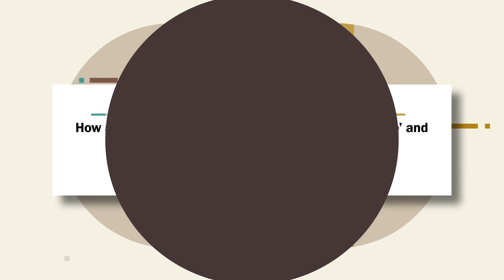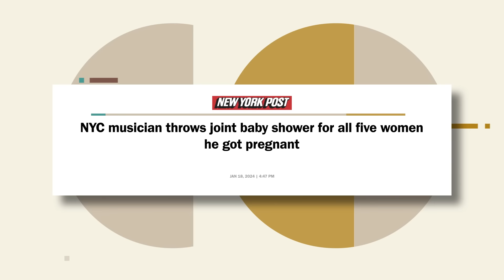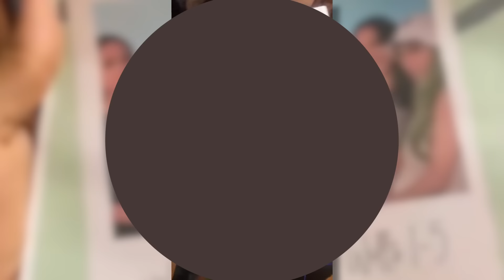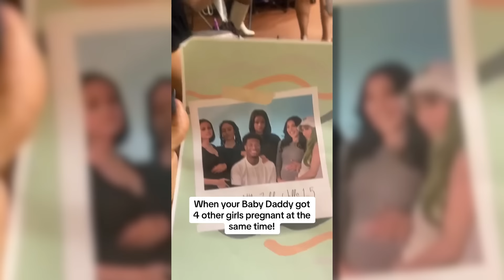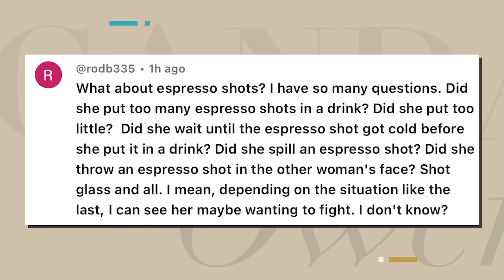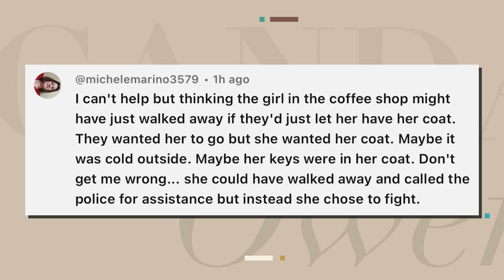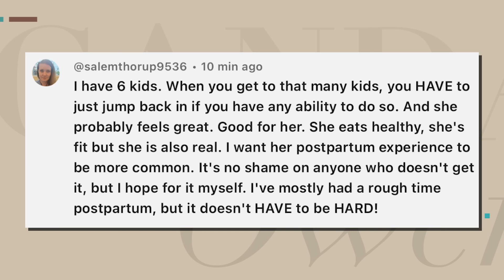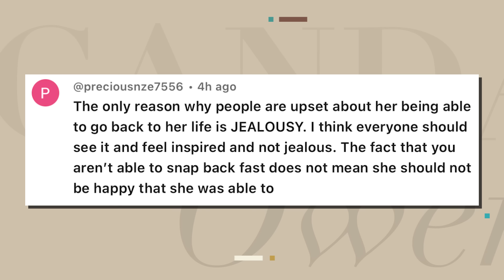Why Can’t Taylor Swift Take A Joke?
Taylor Swift can’t take a joke, comedy was so much better when it wasn’t woke, a NYC musician throws a joint baby shower for all five women he got pregnant, the media pushes polyamory, and the EU wants to use Taylor Swift to promote “democracy."

Ep.265

Balance of Nature - Start your journey to better health!

00:00 - Start
00:49 - Bring back racial comedy
11:37 - The EU wants to use Taylor Swift to spread “democracy”
16:36 - The United Airlines CEO who called for more DEI dances in drag
20:30 - The media pushes polyamory
22:16 - NYC musician has a joint baby shower for 5 women he impregnated
25:33 - Matt Gaetz’s horrible take on losing the “karen” vote
30:21 - I read another Megan Fox poem
30:52 - I read comments about the Atlanta airport brawl & the unnecessary heat targeted at Hannah Neeleman